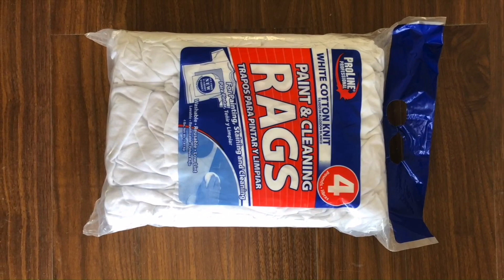Wipers Hydraulic baler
1.Fully automatic waste cardboard box/OCC/ONP baling press machine,
2.Vertical carton box baling machine, plastic pet bottles compress machine.
3.Metal scrap baling press machine, steel wire compress baler machine.
4.Aluminum chips/shavings briquetting press machine, copper turnings/swarfs briquetting press machine.
5.Wood shavings bagging press baler machine, silage bagging baling machine.
6.Wiping rags bagging press baler machine, waste clothes/second hand clothing/old clothes baling machine.
7.Plastic lumps/pipes shredder machine, plastic scrap blue shredder machine.
8.Metal scrap shredder machine, double shaft shredder machine, wood pallet shredder machine.
9.Plastic lumps granulator machine, plastic barrels crusher machine.
10.Hydraulic shear machine for heavy metal scrap, copper cable wire shear machine.